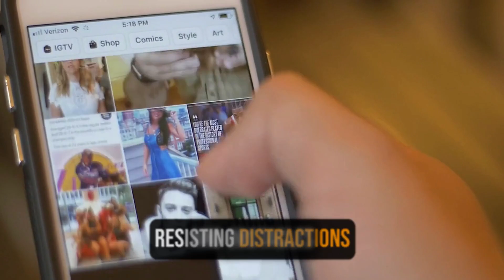MASTER SHI HENG YI | BECOME SUPER HUMAN | SUMMARY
Join Master Shi Heng Yi in this enlightening journey as he shares insights from the Wisdom & Growth Podcast. Discover the keys to finding light in darkness, the essence of discipleship, the warrior mindset, and the power of influence. Master Shi Heng Yi's wisdom will guide you towards personal growth and inner strength.

Timestamps:
0:00 - Introduction
0:31 - Finding Light Within Darkness
1:00 - The Power of Openness
1:26 - Discipleship: Unveiling Your True Self
1:35 - Embracing the Warrior Mindset
3:05 - The Value of a Mentor
3:52 - Learning from Mistakes and Challenges
4:24 - Mastering Discipline
4:58 - Embracing Compassion and Understanding
5:48 - Conclusion
Join us on this transformative journey with Master Shi Heng Yi.